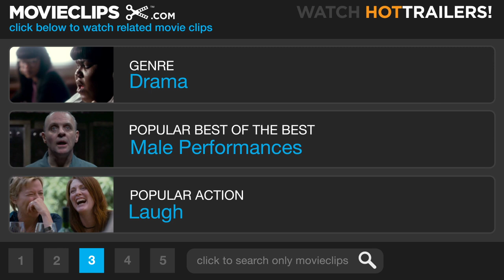Greenberg #4 Movie CLIP - Trying to Do Nothing (2010) HD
CLIP DESCRIPTION:
Roger (Ben Stiller) runs into a friend (Jennifer Jason Leigh) and gives her the scoop on what he's been up to lately.

FILM DESCRIPTION:
A New Yorker moves to Los Angeles in order to figure out his life while he housesits for his brother, and he soon sparks with his brother's assistant.

CREDITS:
TM & © Universal (2010)
Cast: Jera Askey
Director: Noah Baumbach
Producers: Jennifer Jason Leigh, Scott Rudin, Lila Yacoub
Screenwriters: Noah Baumbach, Jennifer Jason Leigh